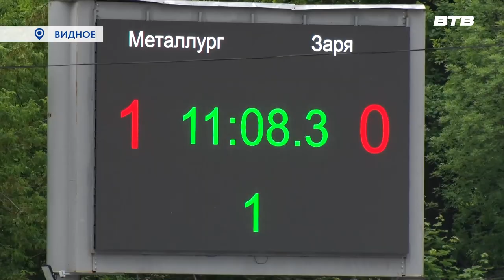«МЕТАЛЛУРГ» VS «ЗАРЯ»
На стадионе «Металлург» состоялся очередной матч в рамках Чемпионата России по мотоболу 2023-го года. Видновские спортсмены встретились с гостями из Краснодарской края, командой «Заря